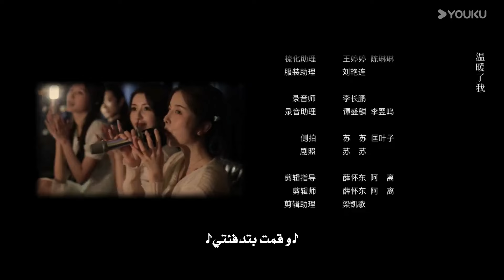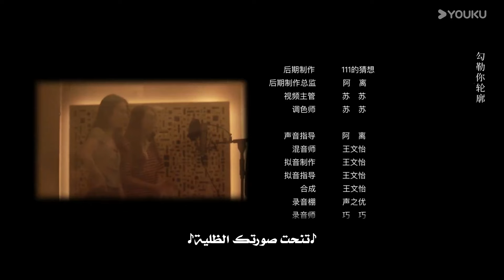مترجمة حلقة 03 دراما حب وراء عالم الألعاب | YOUKU | Love Beyond the Gaming World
انقر على الرابط لتحميل تطبيق يوكو الدولي